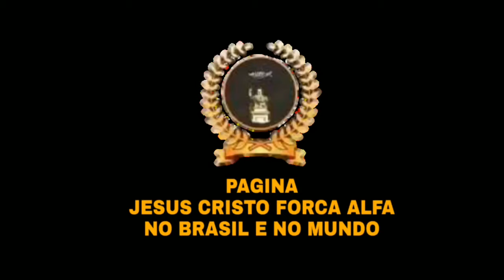URGENTE, BLASFÊMIA CONTRA DEUS, ESPECIAL DE NATAL SE BEBER NÃO CEIE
Gente Deus problema no na reprodução do treylle mais aqui está o link para vocês assistirem